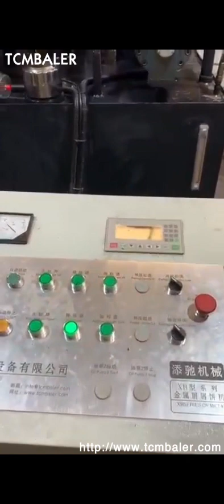chips press machine hydraulic